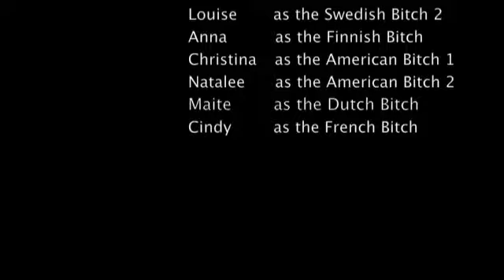Crazy Girls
Don't worry. We are just crazy !! :D

We dance, we party and we eat wayyyy too much chicken :) We are currently living all over the world but we will connect again soon!

Luv U my Crazy Bitches